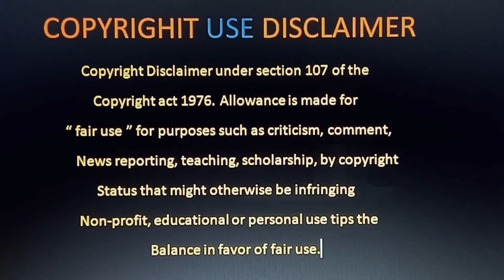Macherla Niyojakavargam Review | Macherla Niyojakavargam Movie Review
Macherla Niyojakavargam Public Talk | Macherla Niyojakavargam Review